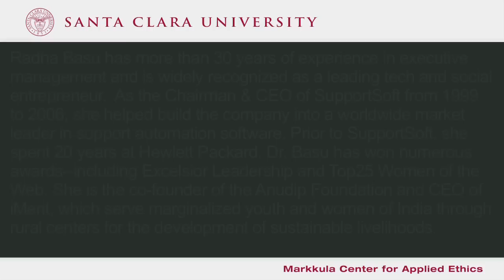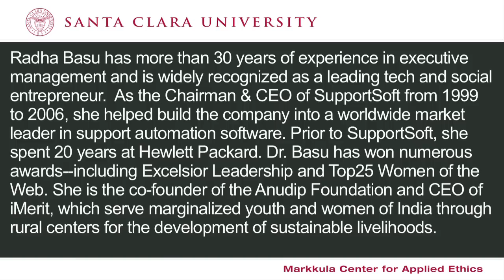Radha Basu -- "Mobile Technology and Social Media"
The adoption of mobile devices and the use of social media are both growing quickly around the world.  In emerging markets, mobile devices are now used for telemedicine, banking, education, communication, and more.  These developments give rise to new ethical challenges.  Who should address these concerns?  In this brief video, tech entrepreneur and professor Radha Basu argues that the debate should include the manufacturers of mobile devices and the app developers, but also the young people who will be most affected by these new developments.  This video is part of the Markkula Center for Applied Ethics series "Internet Ethics: Views from Silicon Valley"